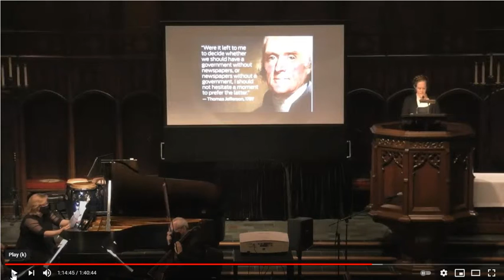Mowing - an original composition for piano trio and vocal percussion by Amy McLelland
Inspired by the poem "Mowing" by Robert Frost - live performance February, 2021 (A. McLelland, piano; D. Szasz, violin; W. Samples, cello)